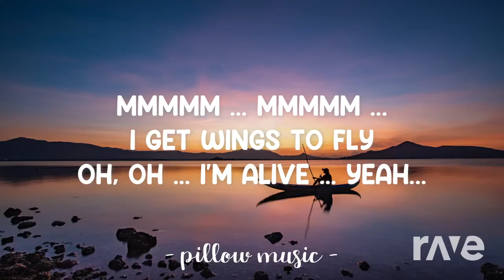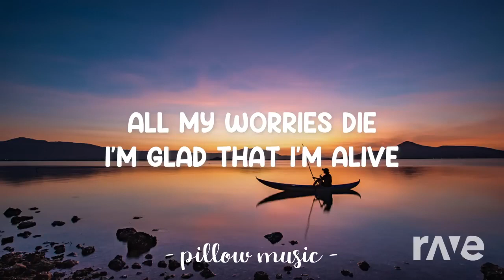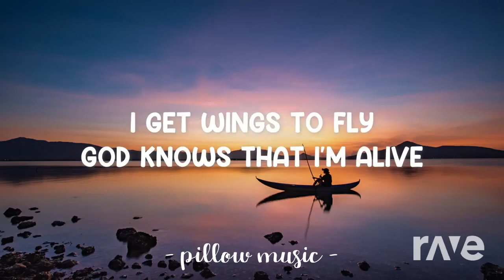Flying on my own and I'm Alive Celine Dion (Official Live Audio - Las Vegas 2019) We Love You Celine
As an Ultimate Fan and dreaming of meeting Celine Dion believes that there is the take away for this recovery progress for Celine Dion to overcome Stiff Person Syndrome. Keeping the Faith strong and the Love of Celine Dion is growing and learning that the dream are a sign of missing her deeply#love#CelineDion#lasvegas